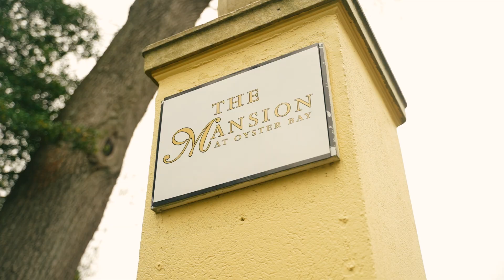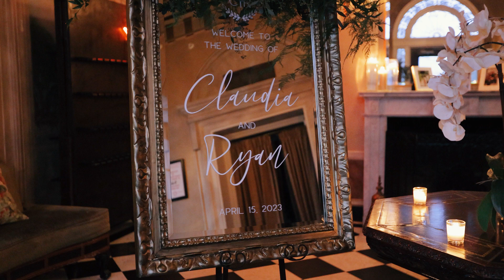The PERFECT Wedding Day Video // Claudia & Ryan's Wedding Trailer @ The Mansion at Oyster Bay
The video speaks for itself. The weather was perfect. Everything was on time. The wedding vendors worked harmoniously to make sure Claudia and Ryan had a wedding day to remember for the rest of their lives. We also had fun while working for them, so what else can we ask for.